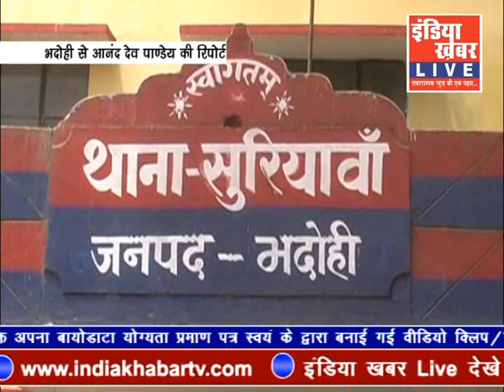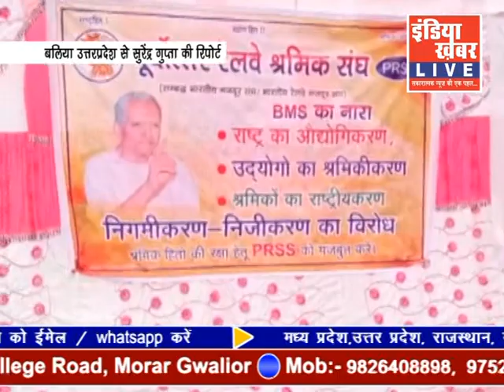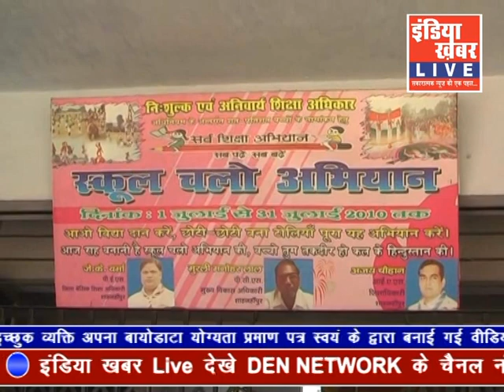indiakhabar Live | 03-07-2019 | IndiaKhabar Live News| इंडिया ख़बर LIVE